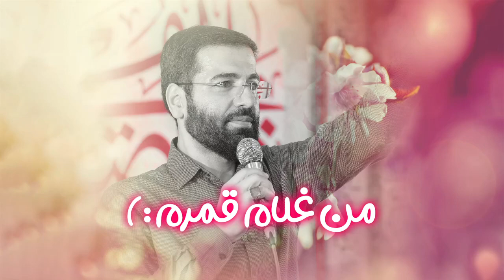حاج حسین سیب سرخی من غلام قمرم... سرود جشن میلاد سرداران کربلا ١۴٠٠ Hussein Sib Sorkhi 2022